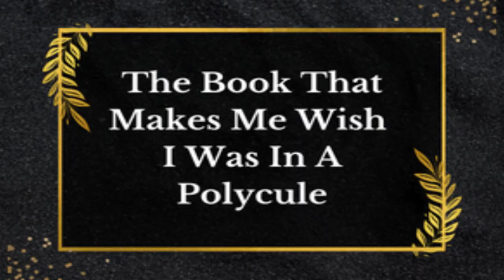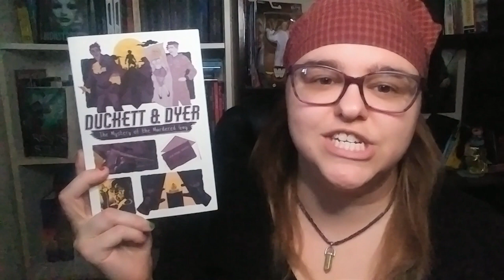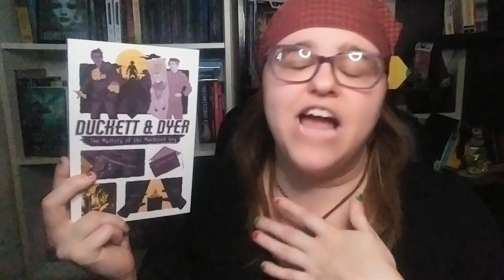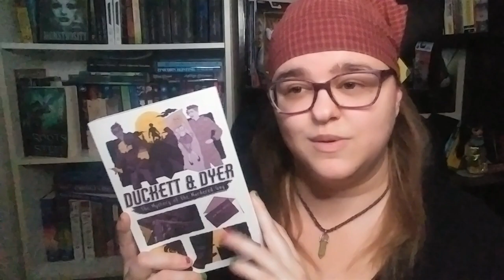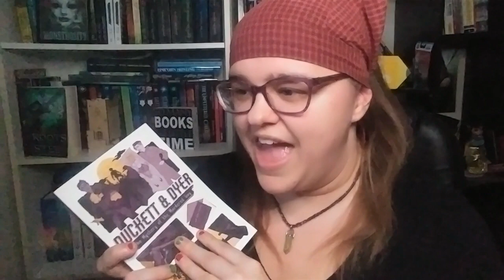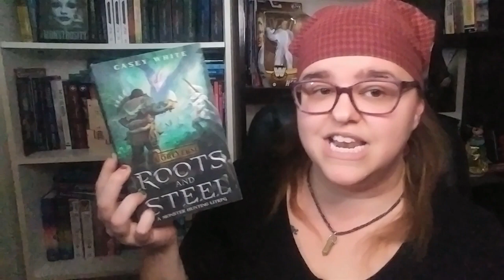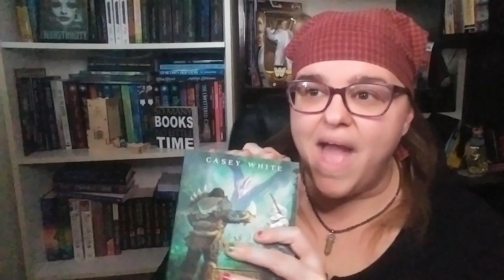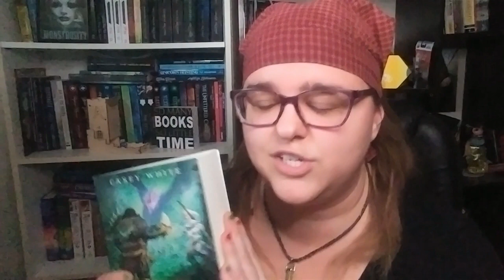Margaret's Super Niche Indie Book Awards | 2022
It's time for the second annual Niche Indie Book Awards! What niche book awards would you give out? And who would win it?